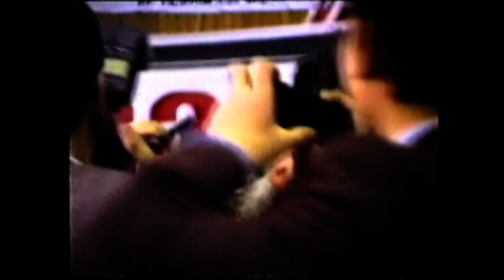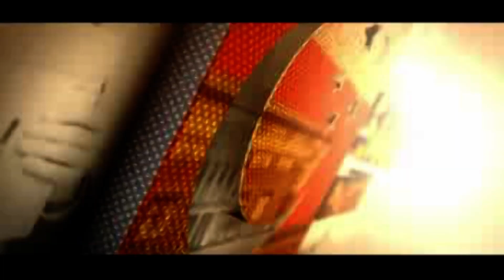N.Erbakan:Bursa Belediye bşk.ları Tanıtma Proğramı.1994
Bu dava'da bizimle birlikte yola çıkanların çoğu dünyalık toplamak için davayı terk ettiler. Ne mutlu UHUD tepesini terk etmeyenlere.